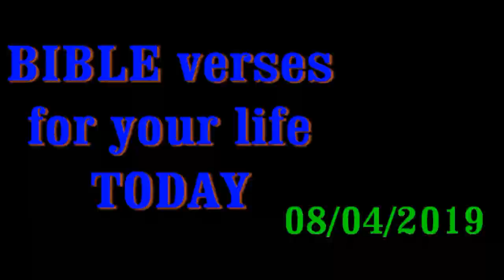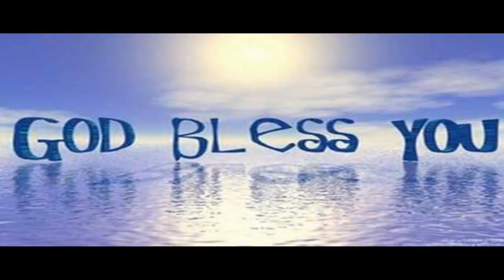இன்றைய வசனம் [ 08/04/2019 ] | Today Bible Verse | Today bible word/ Bible verses for your life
Today Bible Verse | Today bible word/
Bible verses for your life
PEACE OF HEAVEN MINISTRY
MADURAI